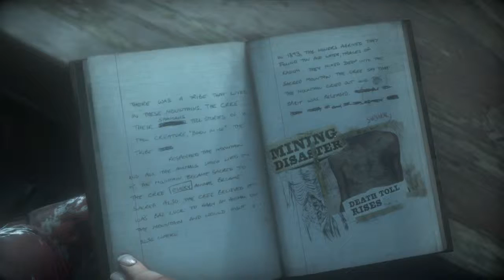Until Dawn Walkthrough Part 11 "Wendigo"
This playthrough will guide you to the best ending possible.